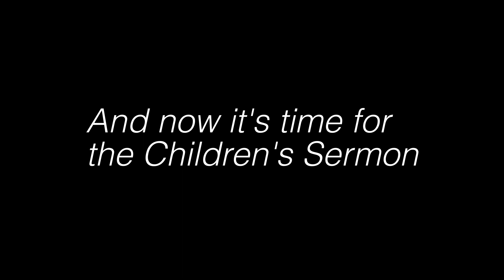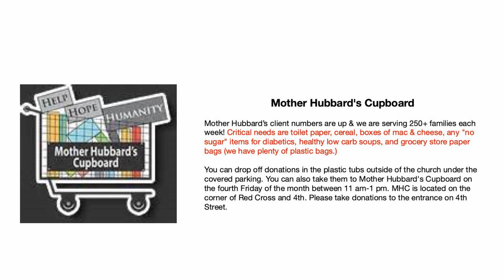He Didn't Have To; But He Did Anyway - September 20th, 2020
The title of the sermon on Sunday by Pastor Doug is "He Didn't Have To; But He Did Anyway." The scripture lesson is Matthew 20:1-16.The Parable of the Workers in the Vineyard is another story that shows that shows that God isn't fair. Instead, God is more than fair! What can this story teach those of us who have been in church for years and are trying our hardest to do the right thing?